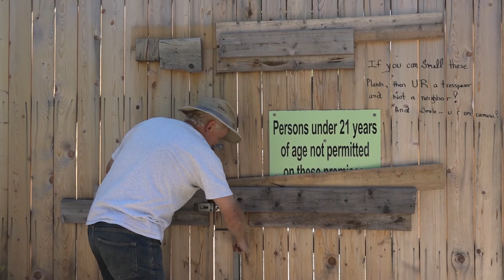Marijuana Grower Tom Hickey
Marijuana grower discusses his objections